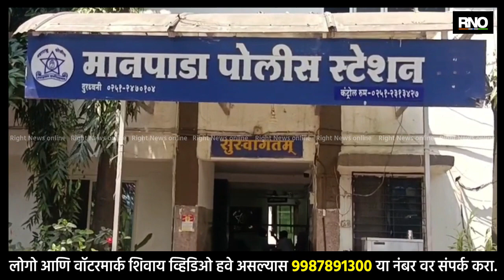KALYAN | देह व्यापाराचे मोठे रॅकेट उध्वस्त, पाच दलालांना अटक सात बांगलादेशी मुलींची सुटका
- ५ ऑक्टोबर रोजी या संस्थेच्या कार्यालयात बांग्लादेश हून एक ईमेल आला. या ईमेल मध्ये एका १९ वर्षाच्या मुलीला नोकरी लावण्याचा बहान्याने बांग्लादेश हून भारतात आणले असून ती मुलगी डोंबिवलीत असून तिला वेश्याव्यवसाय करण्या भाग पाडत असल्याची माहिती देण्यात आली होती.या घटनेचे गांभीर्य ओळखून संस्थेच्या पदाधिकारी शिल्पा वानखेडे यांनी आपल्या काही सहकाऱ्यांसोबत पुण्याहून ठाणे गाठले.ठाण्याला येऊन त्यांनी ठाण्यात अँटी ह्यूमन ट्राफिकिंग सेलच्या अधिकाऱ्यांची भेट घेत सदर माहिती त्यांना दिली.माहिती मिळताच वरिष्ठ पोलीस निरीक्षक महेश पाटील,यांही स्थानिक मानपाडा पोलीस ठाण्याच्या मदतीने
डोंबिवलीतील हेदूटणे गावाजवळ पोलिसांनी छापा टाकला. या वेळी काही जणाला पोलिसांनी ताब्यात घेत चौकशी सुरू केली.
- तपासा दरम्यान पोलिसांना धक्कादायक माहिती मिळाली की काही आरोपीनी बांग्लादेशातील महिलांना नोकरी व उपचाराचे आमिष दाखवून त्यान्हा  बांग्लादेश मधून भारतात आणले होते.या मुलींसोबत आधी त्यांही लैंगिक अत्याचार केला नंतर या मुलींना जबरदस्तीने देहव्यापारात ढकलण्यात आले.देह व्यापारास नकार देणाऱ्या मुलींना मारहाण देखील केली जात असे. मानपाडा पोलिसांनी लागेच कारवाई करत युनूस शेख उर्फ राणा , साहिल शेख, फिरदोस सरदार, आयुब शेख, बीपलॉप खान  या पाचही दलालांना बेड्या ठोकल्या आहेत विशेष म्हणजे या आरोपीने या महिला साठी  डोंबिवलीत भाड्याने घर घेत घर मालकाच्या मदतीने या महिलांचे भारतीय असलेले दस्तावेज बनवत या महिलांना  महाराष्ट्रातील अनेक लॉजिंग आणि बोर्डिंग मध्ये वेश्या व्यवसाय करण्यासाठी पाठवत होते सध्या पोलिसांनी या आरोपीसह त्या घरमालकाला देखील अटक केली असून कोणत्याही भाडेकरूला घर देताना पोलीस स्थानकाचे एनओसीसह भाडेकरूचे प्रस्तावेत तपासून घर भाड्याने देण्यात यावे अशी आव्हान पोलिसांकडनं देत तपास सुरू केला आहे.

BYTE - सुनील कुराडे, ( डोंबिवली, एसीपी  )